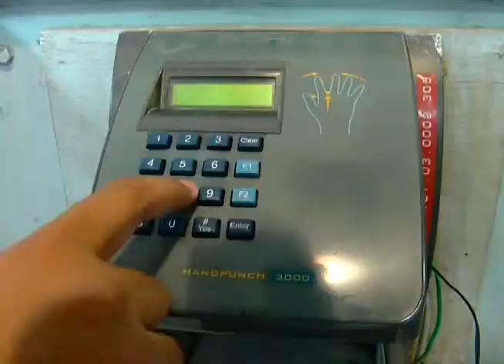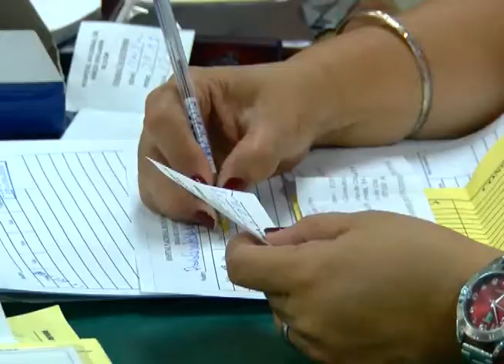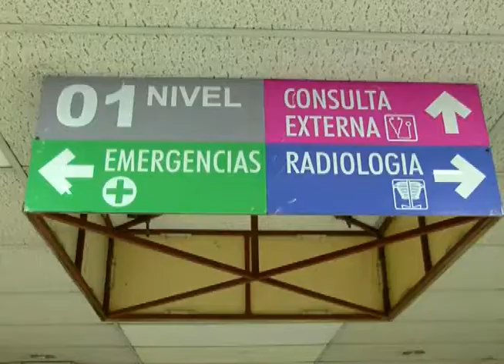SEGUIMIENTO A REDUCCIÓN DE LABORES EN HOSPITALES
El sistema de salud mantiene el conflicto entre empleados y autoridades por el tema del escalafón, situación que está afectando a los pacientes.